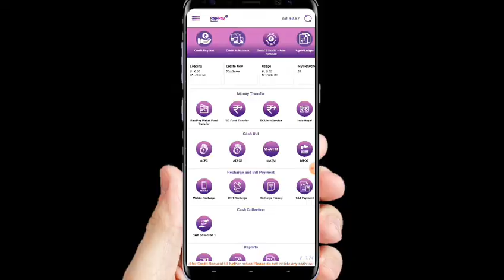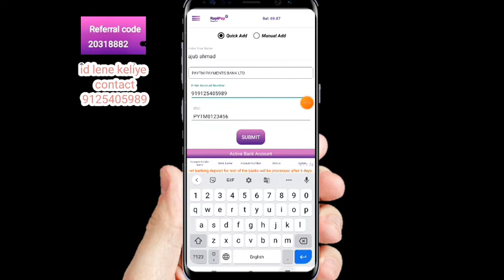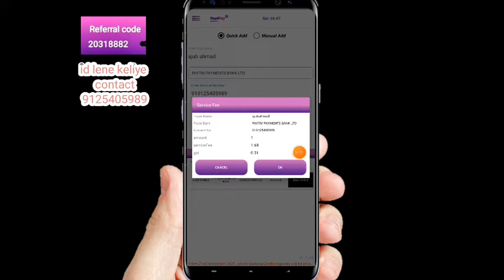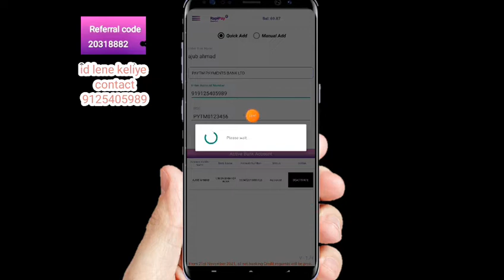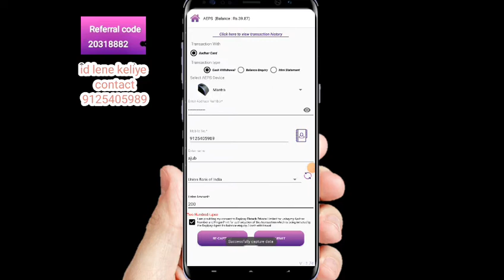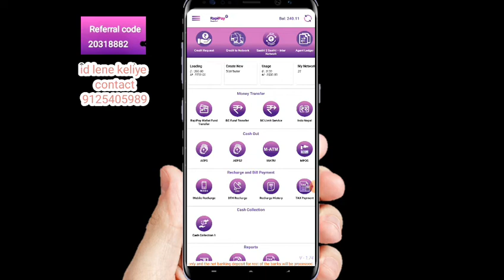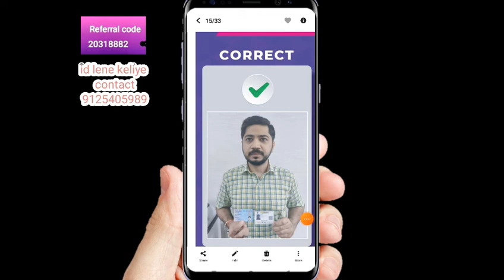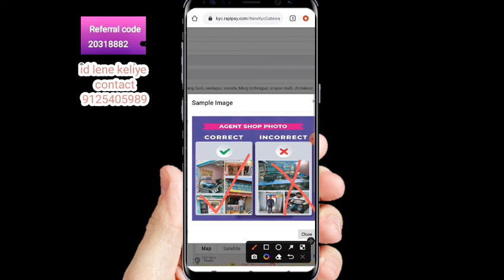rapipay mein add Bank kaise karen! rapipay account settlement kaise karen! rapipay move to Bank k#?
rapipay account settlement kaise karen
rapipay account settlement add Bank kaise karen

distributor id
retailer ID
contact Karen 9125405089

Rapipay  ful service
rapipay mein kya kya service hai

yah video kisi Ko Hani na taklif pahchana nahin hai

yah video YouTube ke guideline Ke khilaf nahin hai